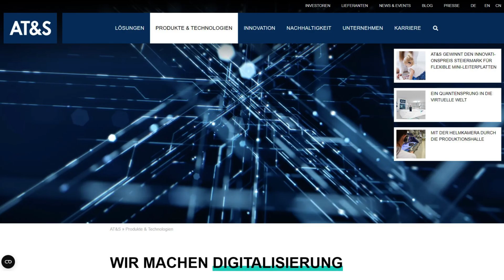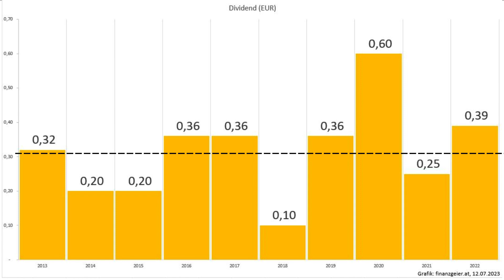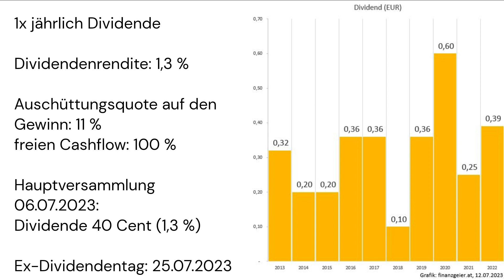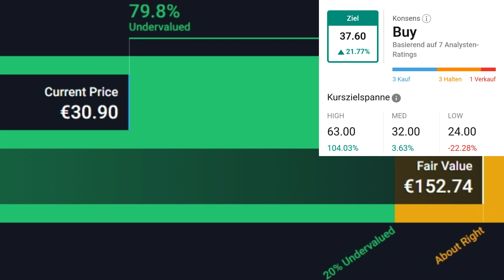AT&S Aktie (ATS) - Unternehmen, Dividenden, Aktie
Die AT&S Austria Technologie & Systemtechnik AG steht heute im Fokus. Ein österreichischen Unternehmen aus dem Technologiebereich.